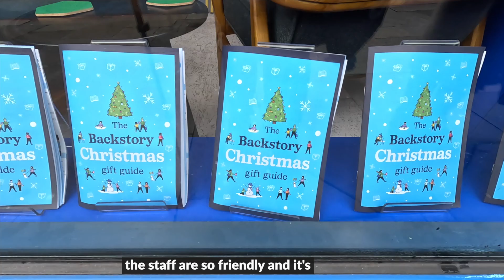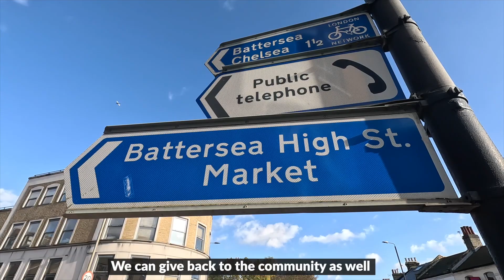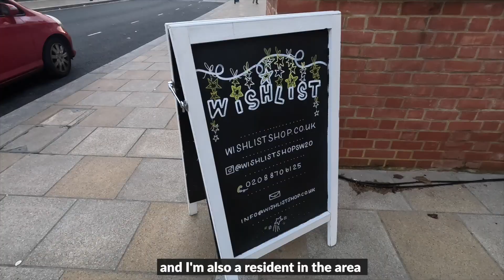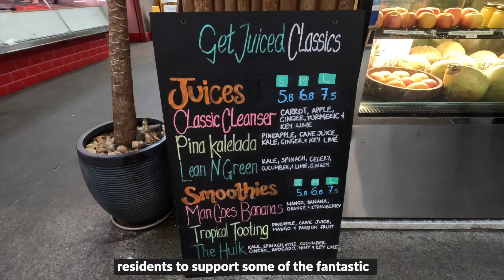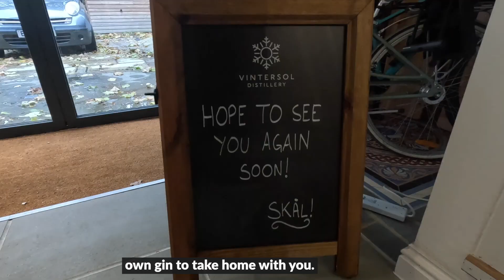Shop Local Wandsworth 2023 (Long Version)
Tomorrow (December 2) is Small Business Saturday and Black Pound Day!
This festive season is the best time for you to support them by enjoying a drink or meal and buying gifts locally in Wandsworth. I am proud that the council asked me, a small independent local freelancer videographer and filmmaker to make their Shop Local video campaign and I am also going to shop local tomorrow and support my high street.